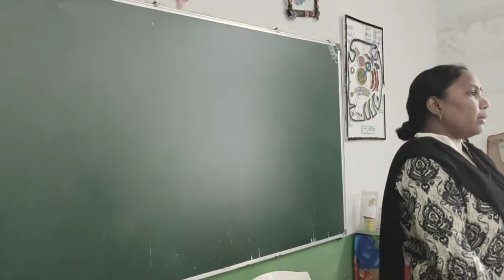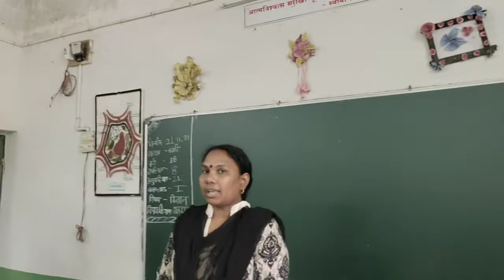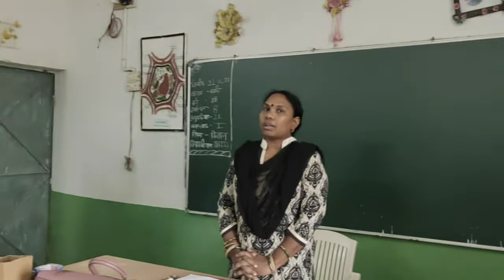सर्वधर्म प्रार्थना (तू ही राम है)